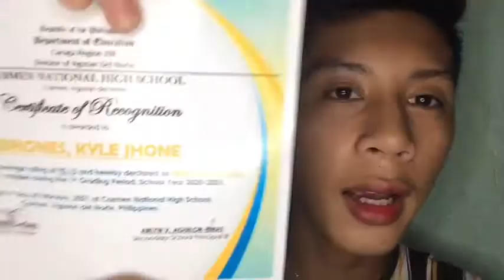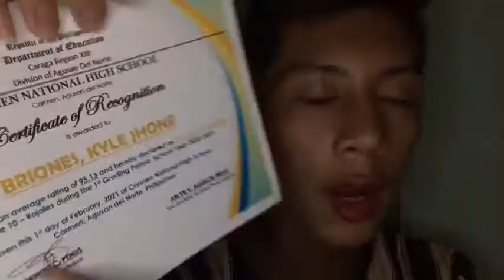MY FIRST GRADING GRADES UPDATES // UMIIYAK SA TUWA//